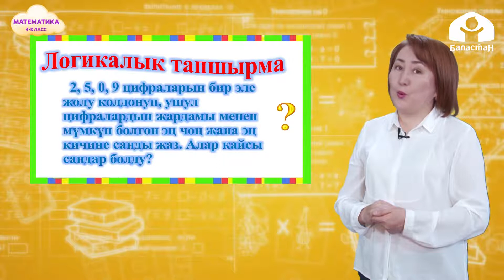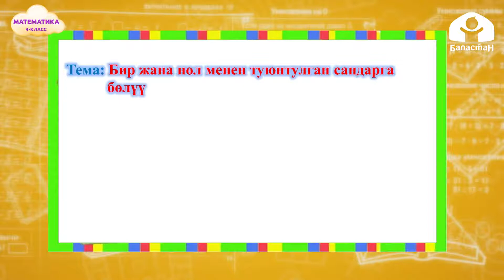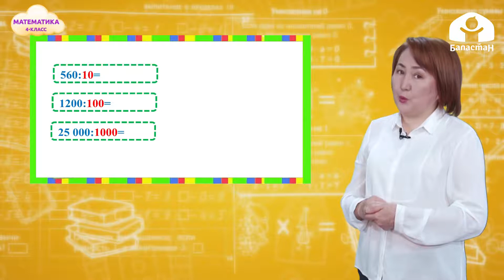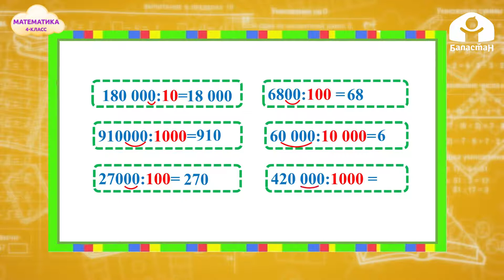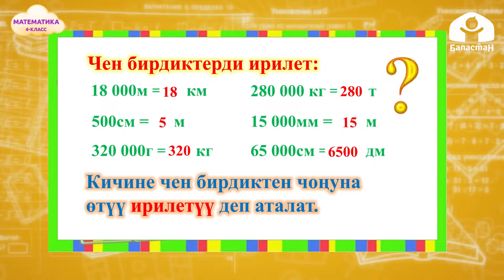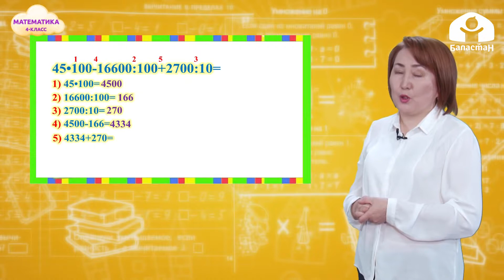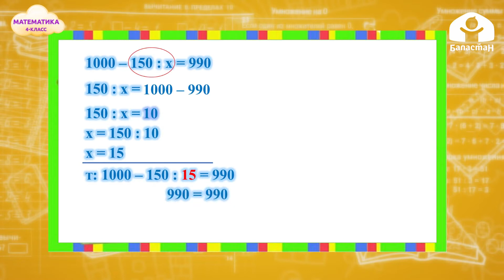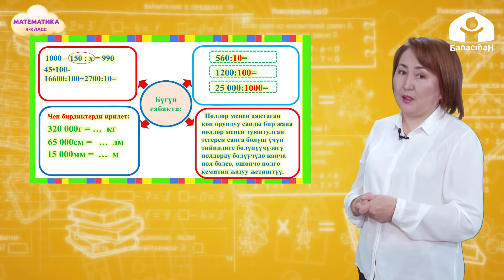4-класс | Математика | 1 жана 0 менен туюнтулган сандарга бөлүү